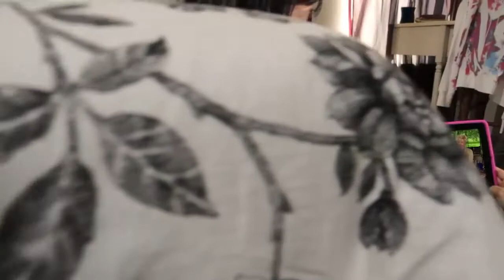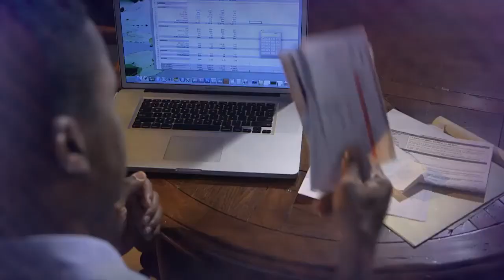Day 1 - I Want My People Living Debt Free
Are you struggling with debt?  Do you constantly think about your bills?  Today, join Gloria Copeland and guest Pastor George Pearsons as they begin a series on 10 days of walking in debt freedom.  Next, on the Believer’s Voice of Victory.